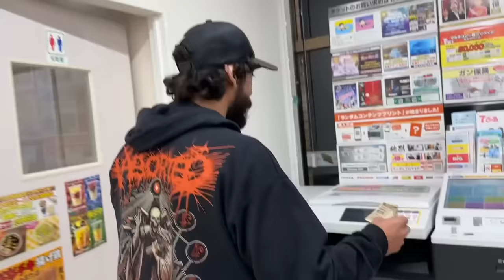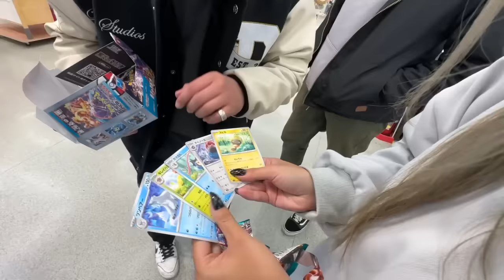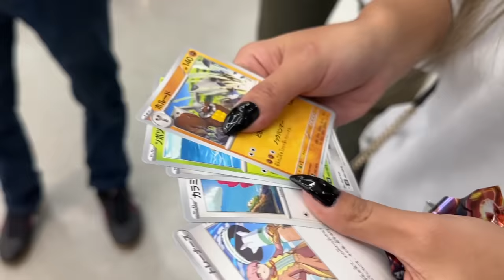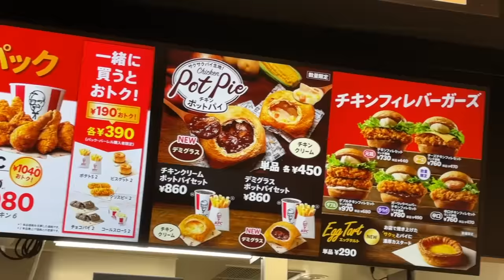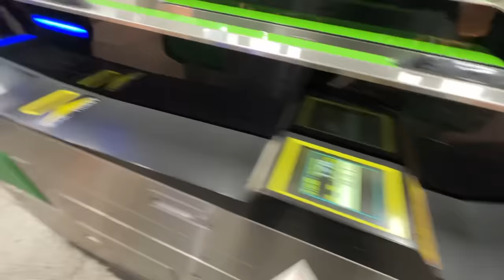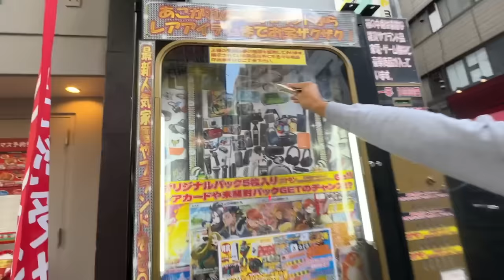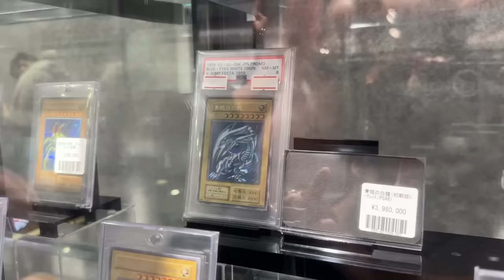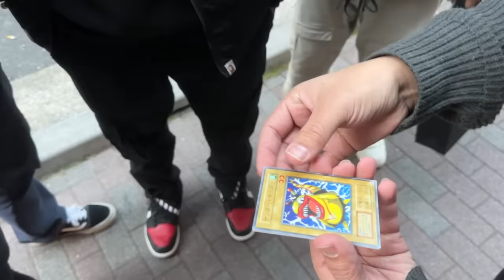I got into a CAR ACCIDENT & SCAMMED in JAPAN..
Japan VLOG #3! I got into a hit and run at Ebisu hahaha. He didn't have insurance lol. I didn't either hahah. It's at a track duh. BUT I got scammed in Japan so you that you don't have to. Learn from my mistakes pls.